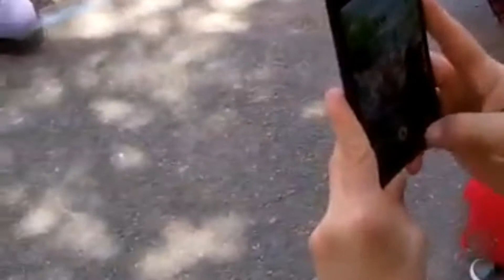Carnaval de fête de fin d'année scolaire à Saint Roch à Avignon en France francaisavecfatiha.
Titre : Carnaval de fête fin d' année scolaire à Saint Rock à Avigon en France.